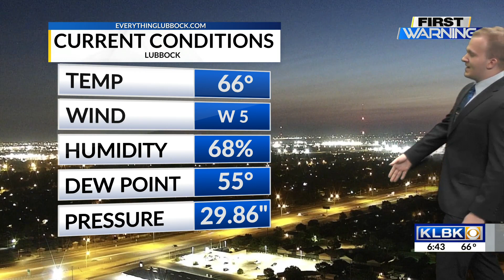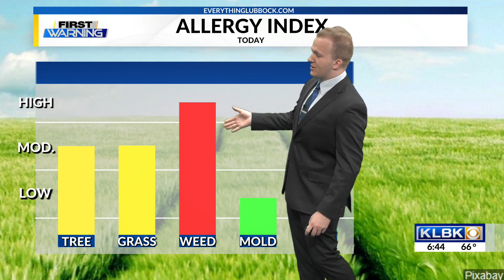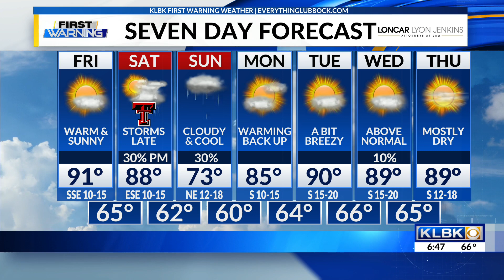KLBK Friday AM Weather Update: September 9th, 2022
LUBBOCK, Texas — KLBK Meteorologist Jack Maney has your Friday morning weather update!